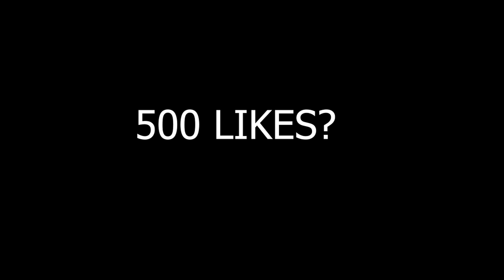They both got shocked on my gameplay 🤯🔥@NonstopGaming_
🔥 I am using mostly songs from these channels